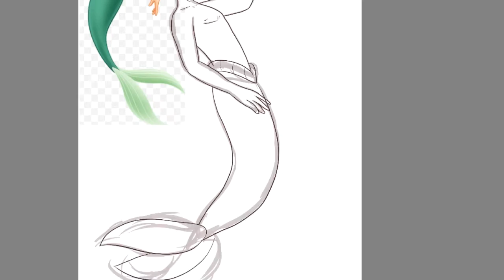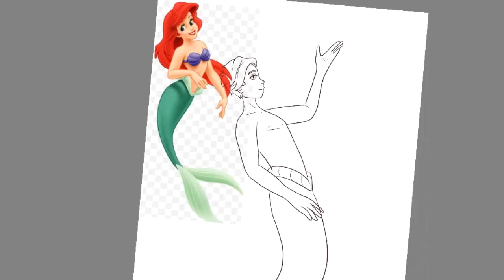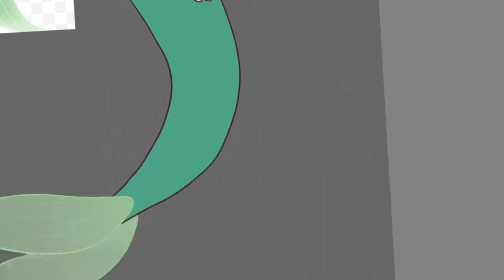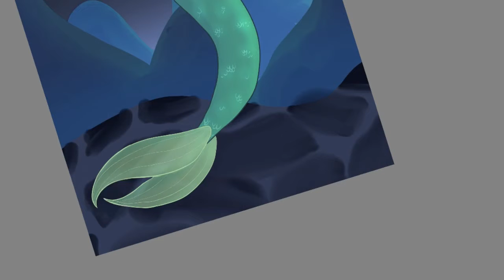Ariel Genderbend [Speedpaint 19]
Genderbend Ariel dismayart [Day 2]